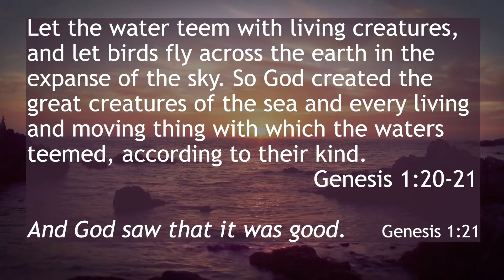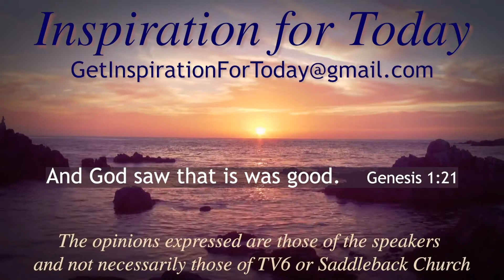IFT, S3, E043, 11/18/2020, Scottsdale, Day 3 of 5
From Scottsdale AZ, Rick Bradford talks about a visit to Odysea - Genesis 1:20-21